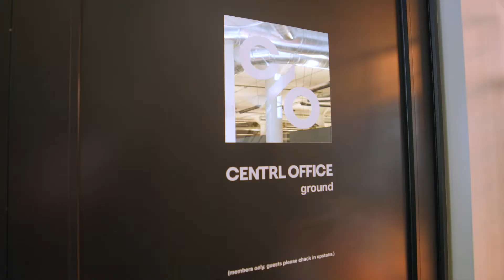MEET CRESA: Sean Heaton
Hi, I'm Sean!

I'm a principal in the Portland Office of CRESA.

We're problem solvers, and we love to dig into the nuts and bolts of your business to offer you solutions for all of your commercial real estate needs.

We're also relationships people and we'd love to talk to you about your business!

ABOUT CRESA

Cresa’s presence in Portland dates back over 25 years, exclusively serving and advising small, medium, and large users of commercial real estate. We advocate solely for the occupier. Period.